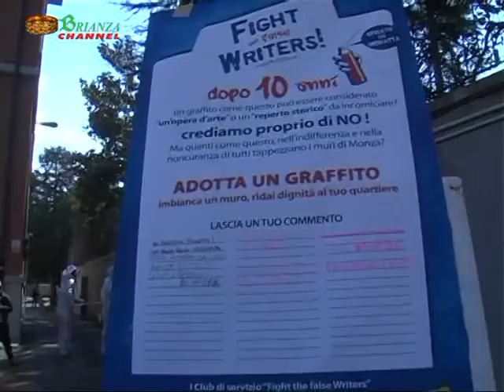Fight the false writers!!! I ragazzi dell'Olivetti all'opera !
Milesi Lab